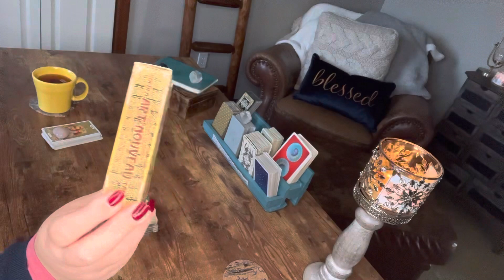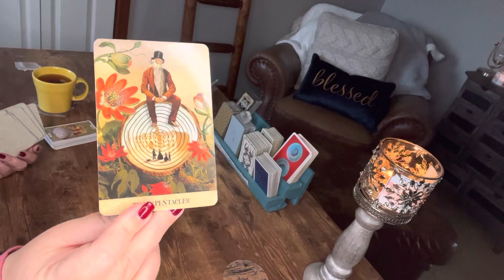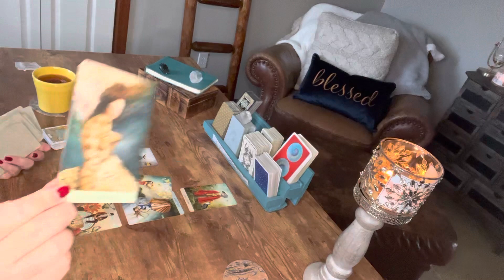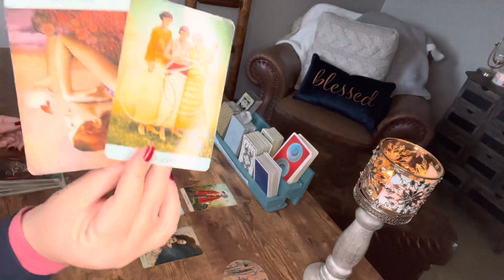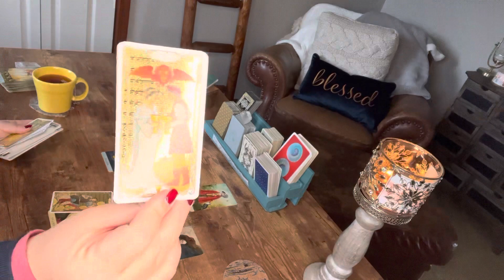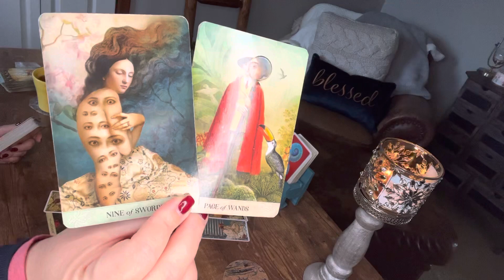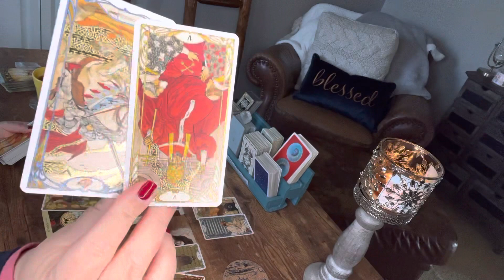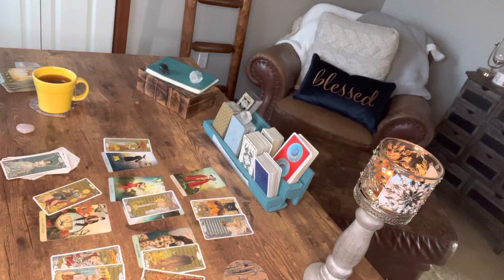Virgo—December 2021–You’re done with the fixer-uppers. Come stable or don’t come at all.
This isn’t hgtv. You’re done with the fixer uppers. Yes the past is still here and is now finally ready for you and can’t stand seeing you get attention from other people. But you’re no longer on the market for remodels. You’re into new new new.